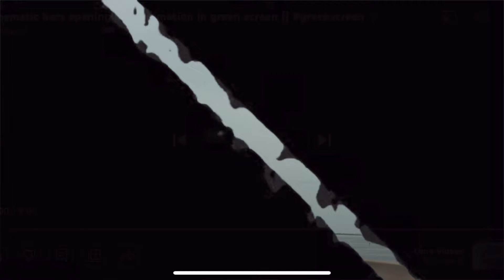WENT TO @bradentonmotorsportspark2637|STREET RACES,DRAG RACES PLUS BONUS CRASH FOOTAGE😱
let me know how ya'll liked the video in the comments below, I will be going to more car meets in the future, let me know if your in the Florida, tamp area.